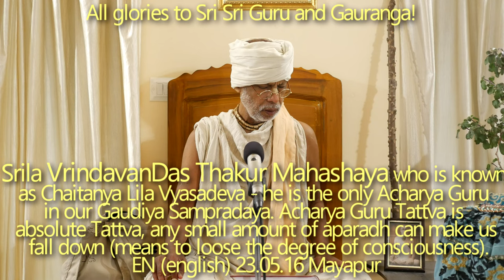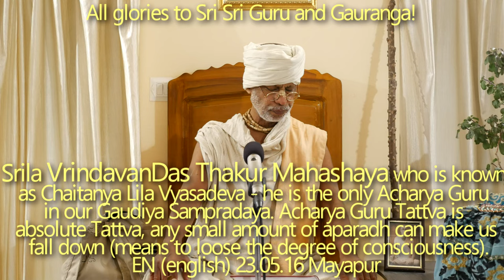SBru230516 Шрила Вриндаван Дас Тхакур Махашай, который известен как Чайтанья Лила Вьясадев - ачарья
Шрила Вриндаван Дас Тхакур Махашай, который известен как Чайтанья Лила Вьясадев - он единственный ачарья-гуру в нашей Гаудия-сампрадайе. Авирбхав титхи.
Ачарья Гуру Таттва - это абсолютная Таттва, любое, даже малое количество апарадх может привести к падению (потере степени осознания).